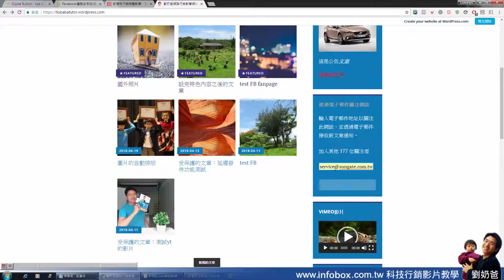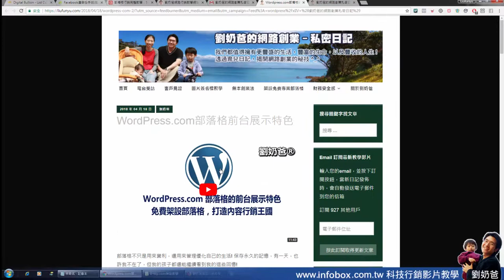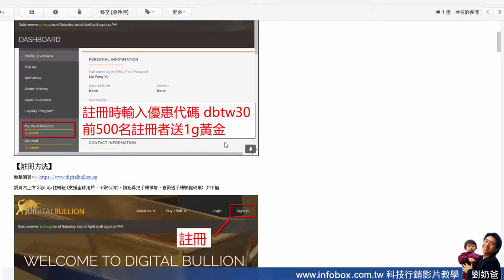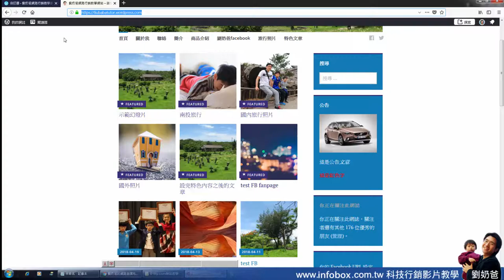wordperss可以新增免費的電子報小工具